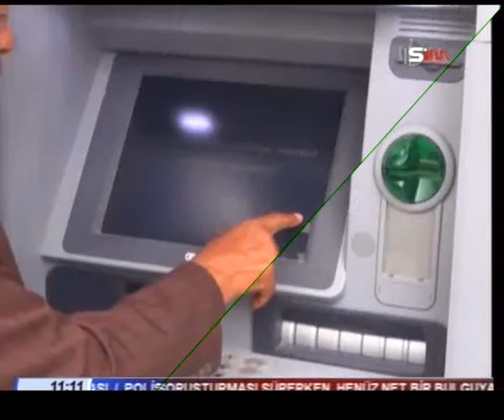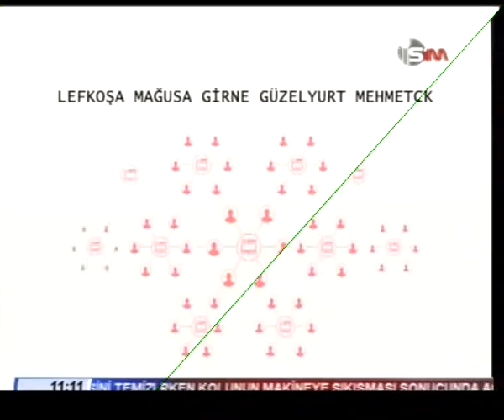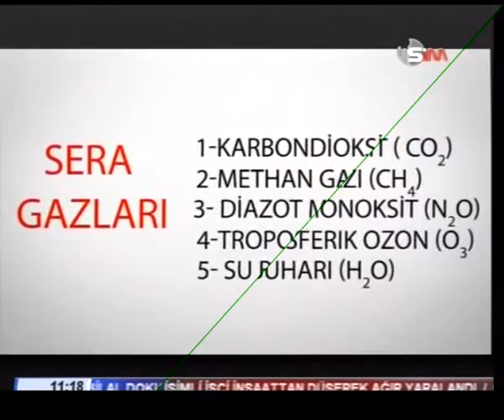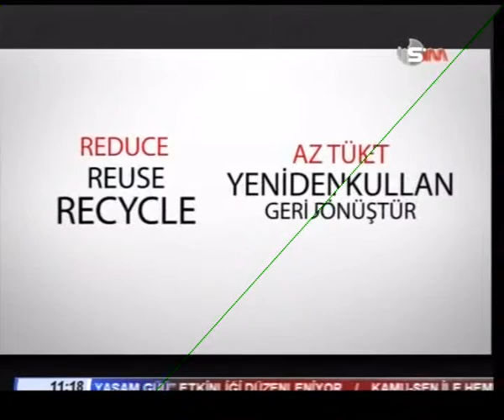HAFTA SONU EKSPRESİ - FUNDA BİLGİNEL -19 EYLÜL 2015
HAFTA SONU EKSPRESİ - 19 EYLÜL 2015